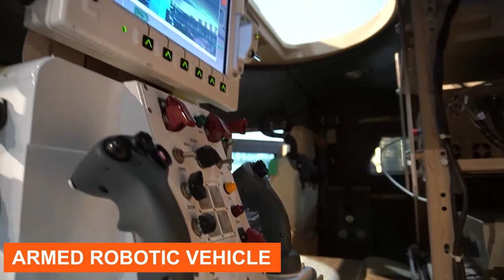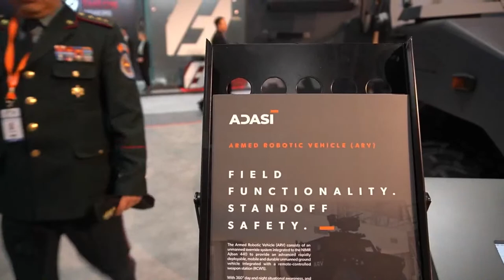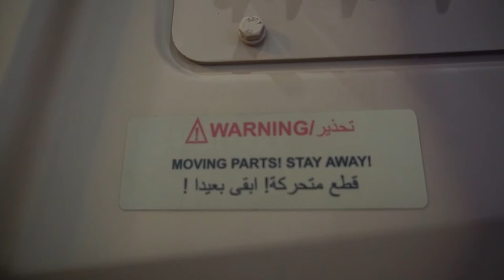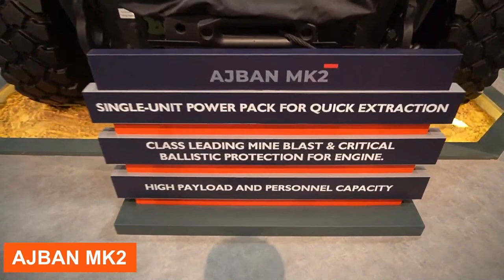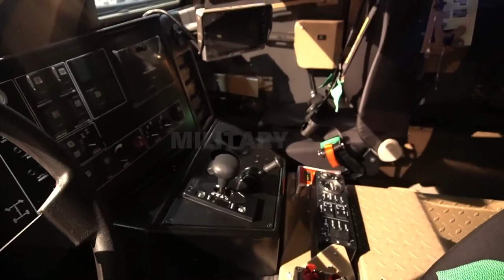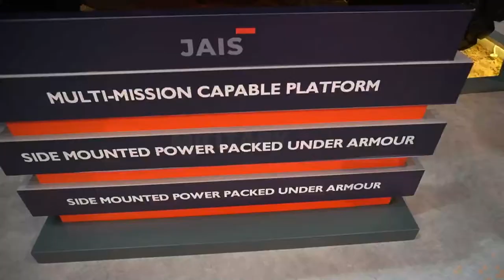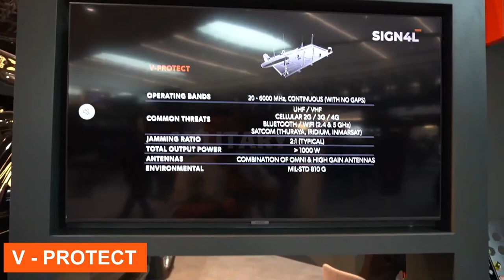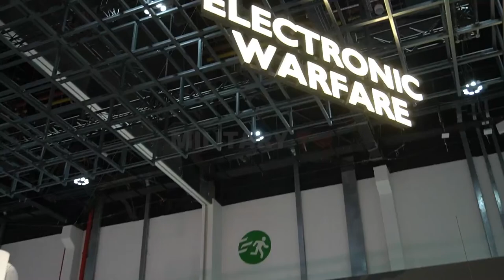IDEX 2023 Day 2: The Latest Military Vehicles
LIVE IDEX 2023 Abu Dhabi - In Land Systems domain, @EDGEGroupUAE showcasing some of the latest military vehicle including the AJBAN and HAFEET MK2 ranges of tactical military vehicles, JAIS vehicle and the RABDAN 8x8 RCV 8x8, LRSOV, Armed Robotic Vehicle and V-Protec